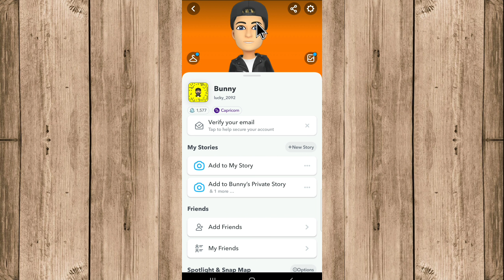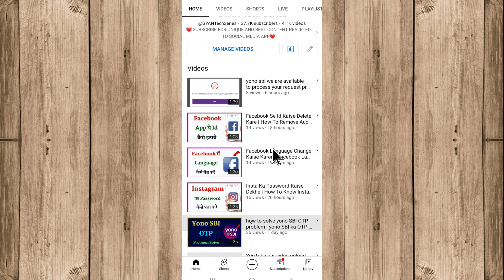Snapchat pe unfriend kaise karen